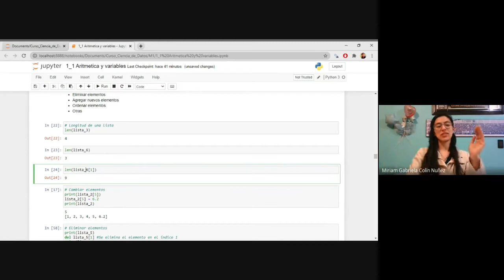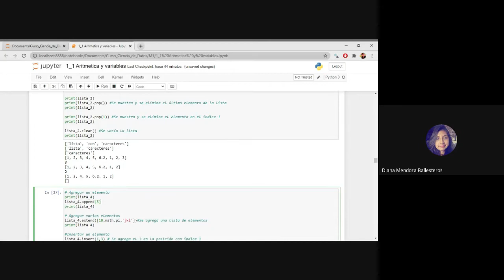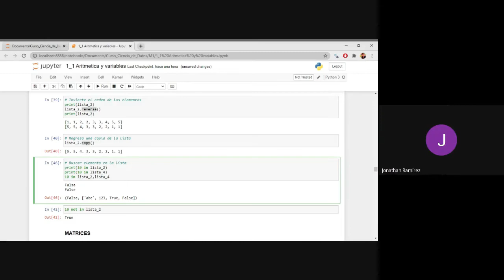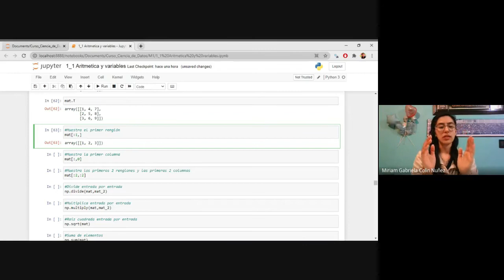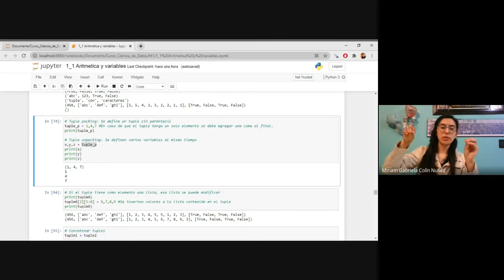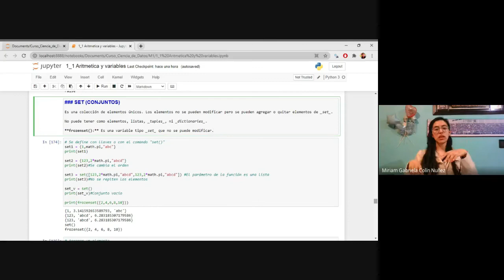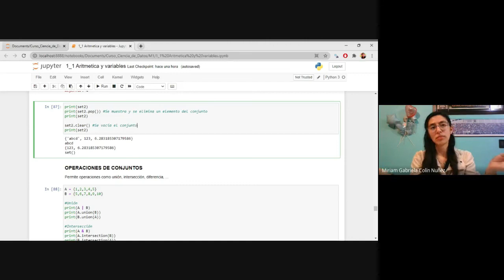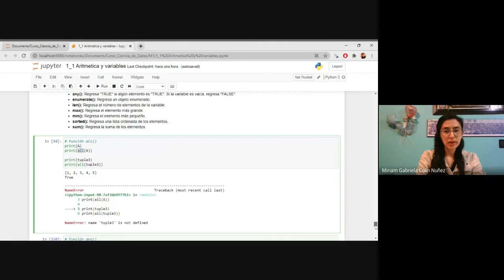Ciencia de Datos Python | C01-2 List, tuple, set, dictionary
Este video forma parte de la clase Aplicaciones de Ciencia de Datos con Python de la Facultad de Ciencias de la UNAM. En él se explica la definición de variables tipo list, tuple, set y dictionary en Python utilizando Jupyter Notebooks.

0:00 Tipo de datos en un array
1:45 Listas
15:55 Matrices
24:36 Tuples
29:52 Conjuntos (Sets)
38:15 Dictionary
41:00 Resumen